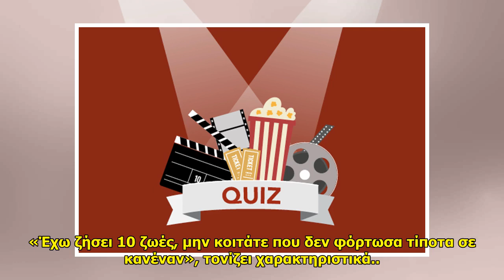Ελληνίδα ηθοποιός αποκαλύπτει: «Μέσα σε μια νύχτα διακόπηκα από την τηλεόραση»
Ελληνίδα ηθοποιός αποκαλύπτει: «Μέσα σε μια νύχτα διακόπηκα από την τηλεόραση» . Aπό τον Γιώργο Καλτάκη, Έγινε ευρέως γνωστή στο κοινό μέσα από πολύ επιτυχημένες τηλεοπτικές παραγωγές, όπως Τα Τετράγωνα Των Αστέρων, Η Κραυγή Των Λύκων και Κάνε Ο,τι Κάνω. Η Μαρία Αλιφέρη μεσουράνησ... ...